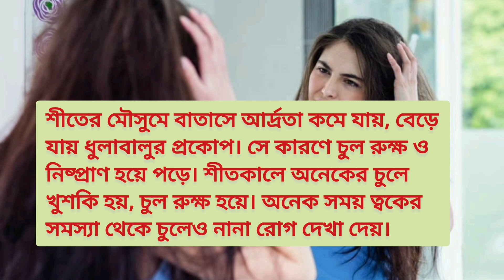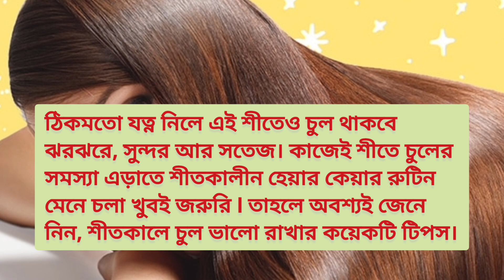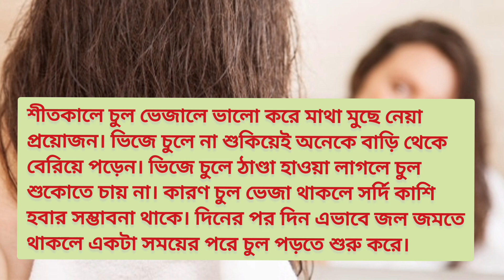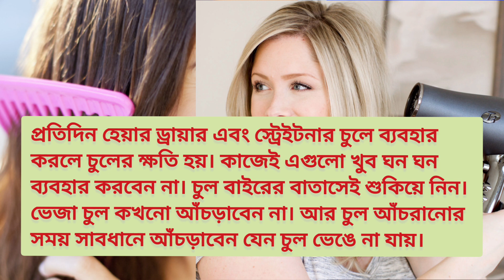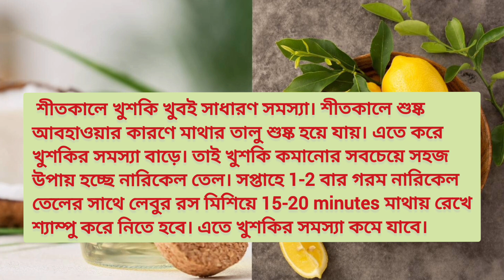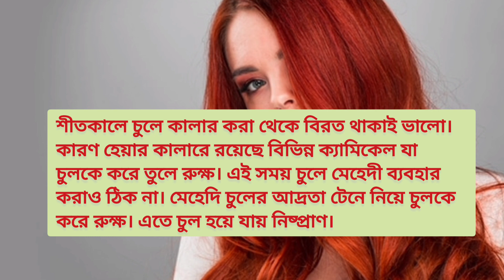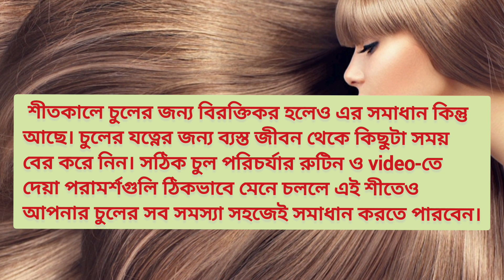শীতকালে চুলের যত্নে যেসব টিপস অবশ্যই মেনে চলবেন/শীতকালে চুলের যত্নে যা করবেন/Hair care in winter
শীতকালে চুলের যত্নে যেসব টিপস অবশ্যই মেনে চলবেন
শীতকালে চুলের যত্নে যা করবেন
শীতে চুলের যত্ন
শীতকালে চুলের যত্নে করনীয়..
শীতে চুলের যত্নে জেনে রাখুন ঘরোয়া টিপস!
শীতকালে চুলের যত্ন কিভাবে নিবেন?
শুষ্ক মাথার ত্বকের জন্য আপনার শীতকালীন চুলের যত্নের রুটিনে অনুসরণ করার জন্য শীর্ষ পদক্ষেপ
শীতকালে চুল পরিষ্কার রাখতে যা করবেন
শীতকালে চুলের হারানো জেল্লা ফিরে পেতে ভরসা রাখুন ঘরোয়া টোটকাতেই‍
শীতকালে চুলে যত্ন নেওয়ার ঘরোয়া উপায়
শীতে চুলের যত্নে ঘরোয়া উপায়
শীতে চুলের যত্নে করণীয়
শীতকালে চুলের যত্নের সহজ টিপস

Sunriba Knowledge Tips

Hair Care in Winter

Winters have a heavy impact on the hair.  During this time, the humidity in the air decreases a lot.  As a result, the water content of the skin decreases.  The skin becomes scaly and rough.  Along with the skin, the hair also becomes dry in winter.  Most of the girls experience an increase in hair loss during winter.  Many people suffer from dandruff. So it is important to take special care of skin as well as hair in winter.  It becomes very difficult to keep the hair completely free from dust and sand.  So it is important to take care of your hair.

Solutions vary based on a number of factors and may work better in some than others.  If you feel that your hair problem is getting worse and the simple solutions are not working for you, be sure to consult a doctor to solve your problem.  You can consult a dermatologist or trichologist.